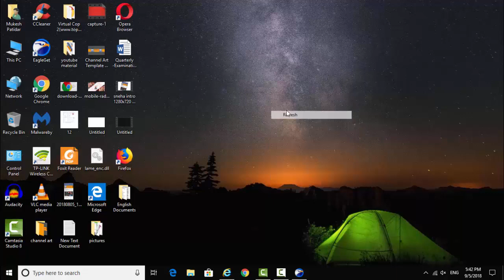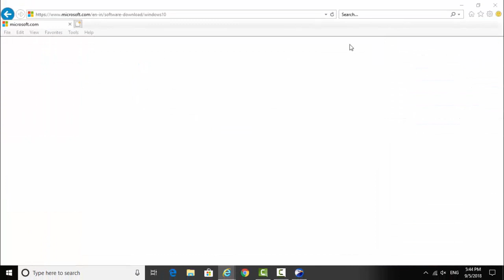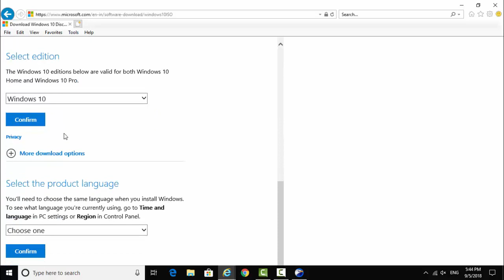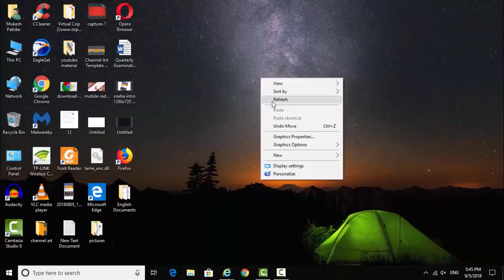How to Download Windows 10 ISO Without Media Creation Tool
Hello friends, In this video I have shown how to download windows-10 ISO image file from Microsoft Official Site without use of Media creation tool. To download direct ISO image of windows-10 follow these steps:
1. Open Internet Explorer default browser
2. Type in the search box "windows 10 ISO" and press enter.
3. A new page will open in this page click on the first link to open it.
4. After opening the page of the link press F12 of your keyboard.
5. A new window will open in this click on "Emulation"
6. After clicking on the emulation select "windows phone" from browser profile.
7. It reloads the page then select product and language to download.

Thank You for Your Love and kind Supports